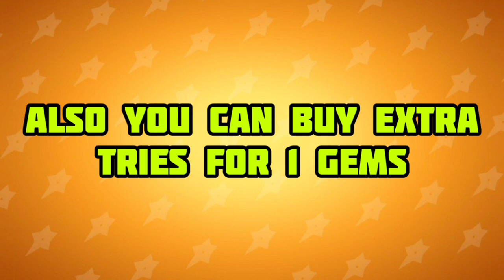Singles Challenge All Maps And Rewards | Brawl Stars Singles Challenge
━ဗ━ဗ━ဗ━ဗ━ဗ━ဗ━ဗ━ဗ━ဗ━ဗ━ဗ━ဗ━

━ဗ━ဗ━ဗ━ဗ━ဗ━ဗ━ဗ━ဗ━ဗ━ဗ━ဗ━ဗ━

━ဗ━ဗ━ဗ━ဗ━ဗ━ဗ━ဗ━ဗ━ဗ━ဗ━ဗ━ဗ━

Ignore these